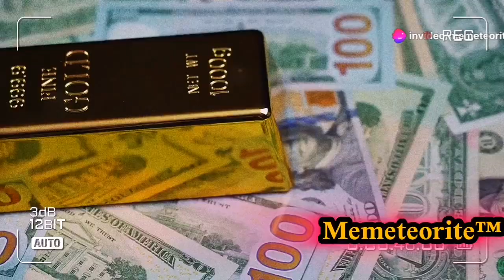Ten meteorites that could break the bank! 🌠💸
Discover the fascinating world of meteorites and uncover the value hidden in these celestial treasures! 🌌💎 In this video, we delve into the astonishing worth of meteorites, some worth millions, and explore the captivating stories behind the ten most expensive meteorites ever found. From the rare and stunning Pallasites like the Fukang Meteorite, to the culturally significant Willamette Meteorite, we'll take you on a journey through space and time. Learn about the unique insights these meteorites provide into our early solar system, their scientific significance, and their aesthetic and monetary value.

 * Intro (00:00)
   * Brief introduction to the video topic (meteorites).
 * A Celestial Mosaic (00:39)
   * Discussion of the beauty and diversity of meteorites.
 * A Cosmic Witness to History (00:15)
   * Exploration of how meteorites provide insights into the history of the solar system.
 * A Farmer's Fortune (00:42)
   * Story about a farmer who discovered a valuable meteorite.
 * The Fukang Meteorite Fragment (00:23)
   * Detailed look at the Fukang meteorite.
 * Kansas' Cosmic Treasure Trove (00:48)
   * Discussion of meteorite finds in Kansas.
 * The Moon Puzzle (00:04)
   * Exploration of lunar meteorites.
 * Saskatchewan's Celestial Behemoth (00:06)
   * Highlight of a significant meteorite found in Saskatchewan.
 * A Lunar Enigma from the Sahara (00:07)
   * Discussion of a unique lunar meteorite discovered in the Sahara.
 * Forged in the Heart of a Star (00:31)
 * Explanation of how meteorites form.
 * A Martian Envoy (00:27)
 * Discussion of Martian meteorites.
 * Until Our Next Stellar Encounter! (00:38)
 * Closing remarks, encouraging viewers to learn more.